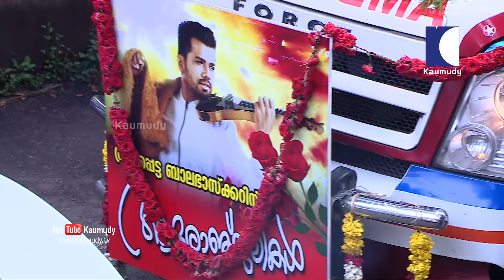The Last Journey Of Violinist Balabhaskar | Oct 3, 2018 | Kaumudy TV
Balabhaskar (10 July 1978 - 2 October 2018) was an Indian violinist, composer and record producer. He was best known for promoting fusion music in South India.Hailing from a musically affluent family, he was introduced to the world of instrumental music at the age of three, by his uncle B. Sasikumar, a laureate in Carnatic music